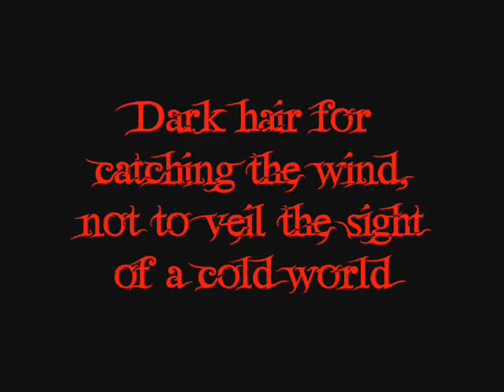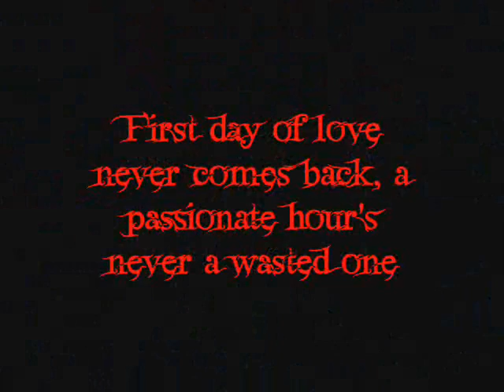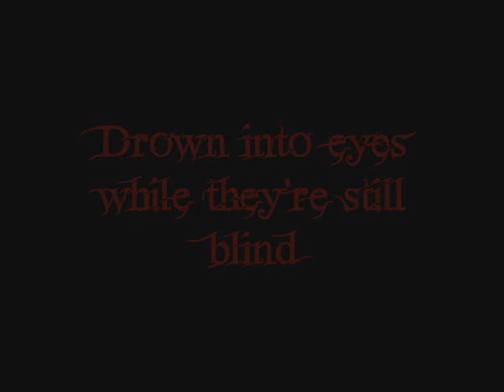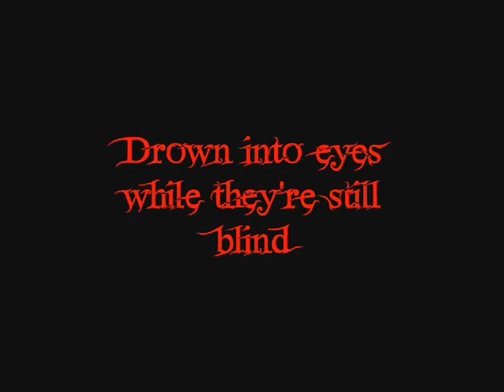Nightwish - Kiss While Your Lips Are Still Red ( Lyrics Video )